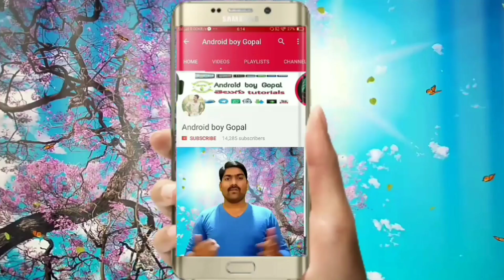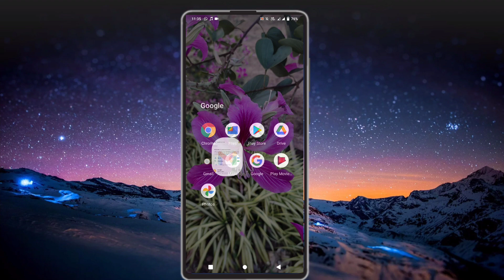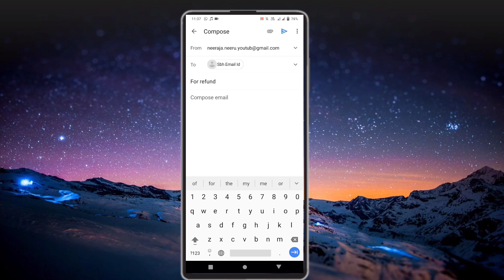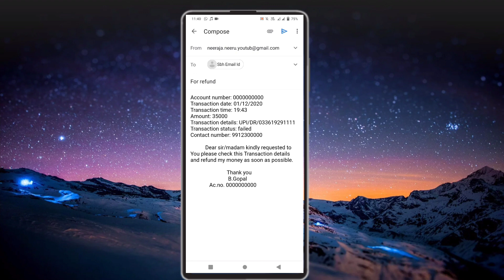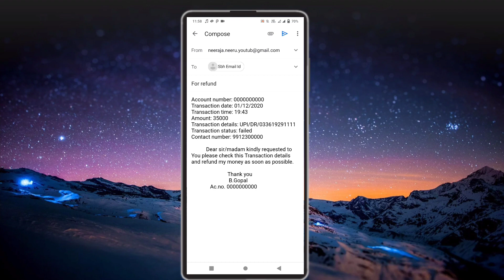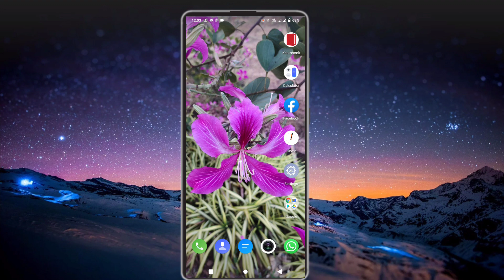How to get refund money with out visiting bank 2021 // Android boy Gopal